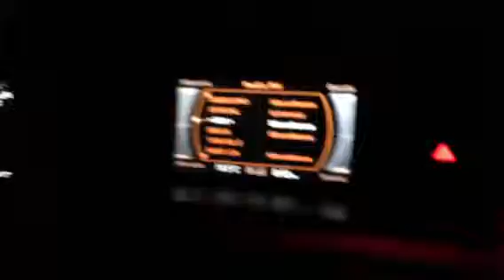Camillo va da Rocco 1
Cena da Rocco per i suoi 70 anni!!!